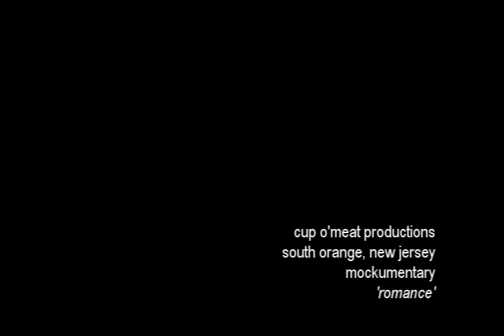Romance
This film was made for the 2006 National Film Challenge.